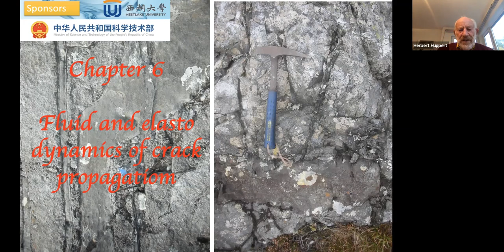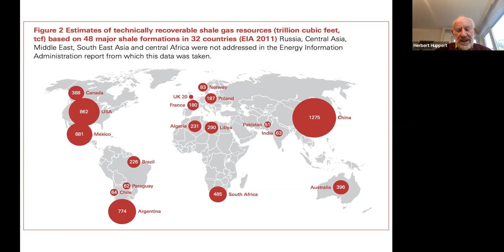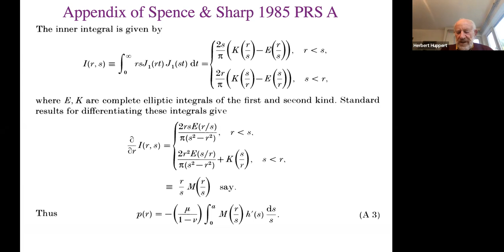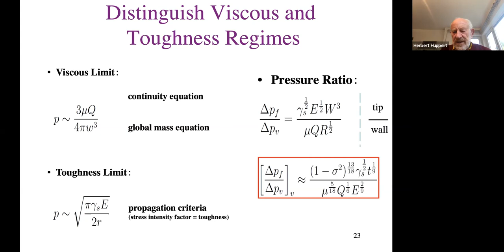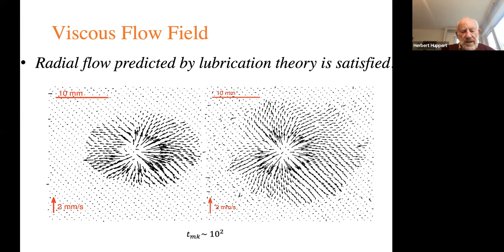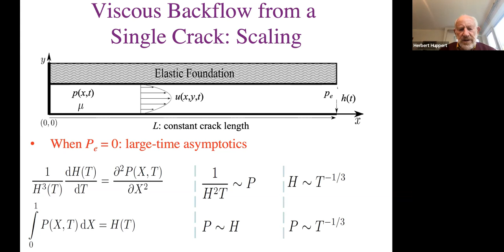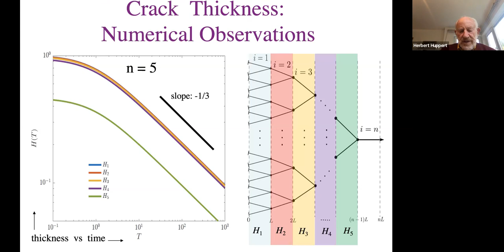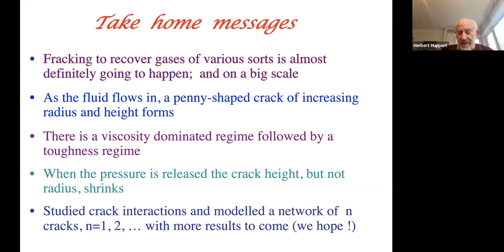Environmental Fluid Mechanics 7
A short course offered by Prof Herbert Huppert FRS (University of Cambridge) where he will showcase experiences in modeling challenging phenomena in environmental sciences using the principles of fluid mechanics. The course is intended for graduate students, early career researchers, and interested academics.